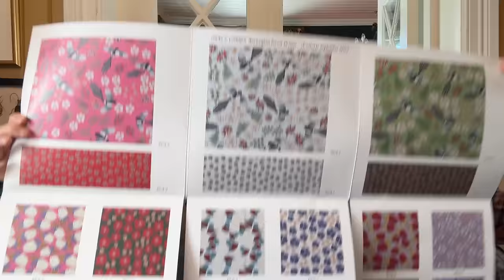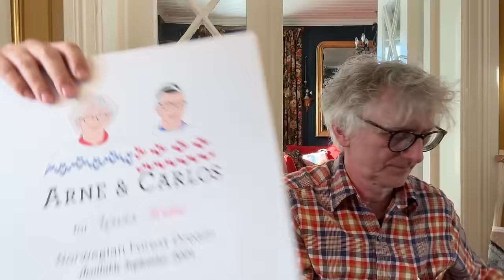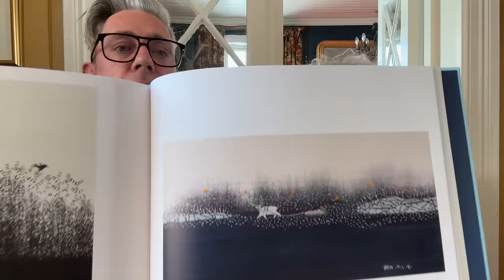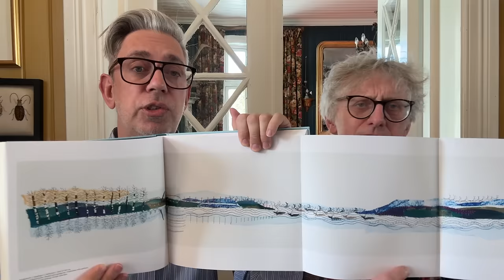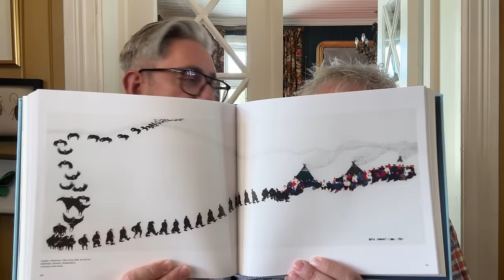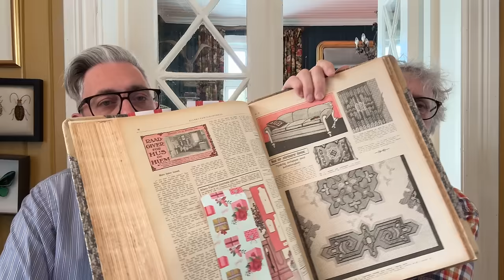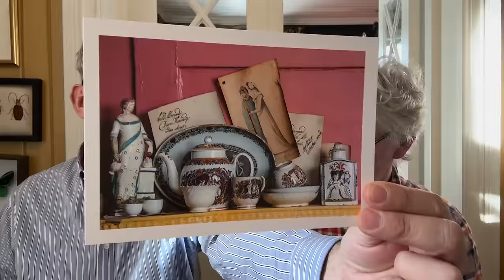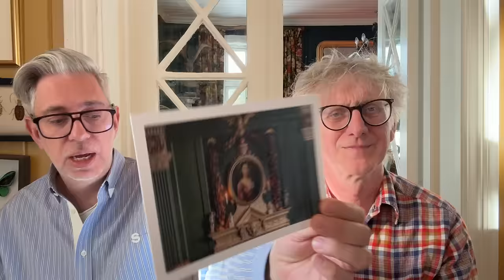Sit and Knit for a Bit on a Sunday - episode 11 - ARNE & CARLOS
Hi everyone, we are back for another episode of "Sit and Knit for a Bit on a Sunday."

Although knitting is our passion, our podcast is about more than just needles and yarn. We're designers with a background in fashion, collaborating with Rowan for nearly a decade.

Today, we discuss our latest projects, including fabric design and home renovations.
Living in an old train station in Norway presents challenges, like limited storage and space. We're currently building an extension, adding a much-needed second bathroom and a cozy tower room with picturesque views. This room will serve as a creative sanctuary for Arne, complete with ample storage and a workspace.

Our laundry room redesign is another exciting project. Opting for a simple, functional design, we're inspired by vintage fabrics and DIY solutions. Forget pricey cabinets; we're crafting shelves and curtains for a personalized touch at a fraction of the cost.

Join us as we share our vision for each space and discuss the joys (and frustrations) of home improvement. Plus, we'll update you on thrift store finds and our thrifty approach to furnishing our unique home. Don't miss out on the fun – tune in to our podcast for inspiration and laughs!

ARNE & CARLOS